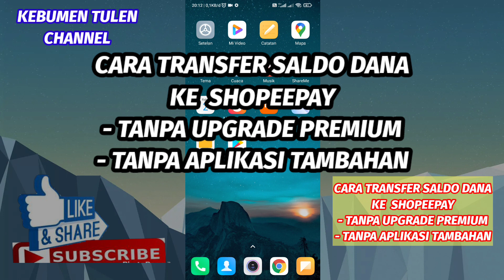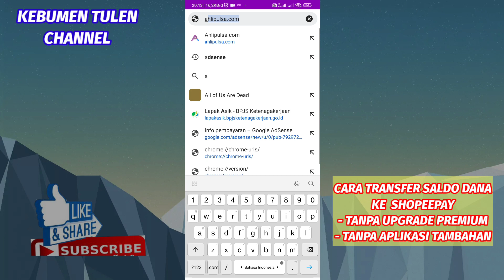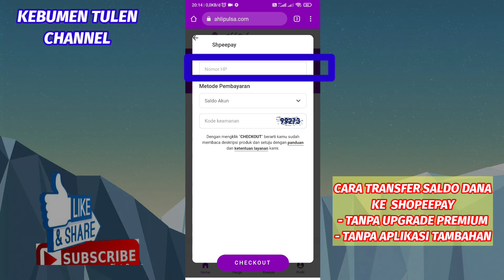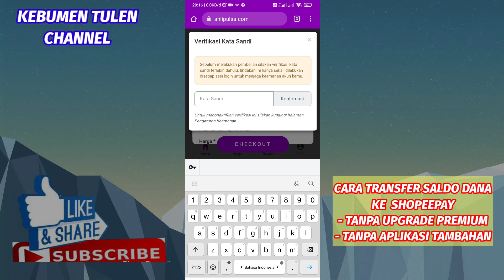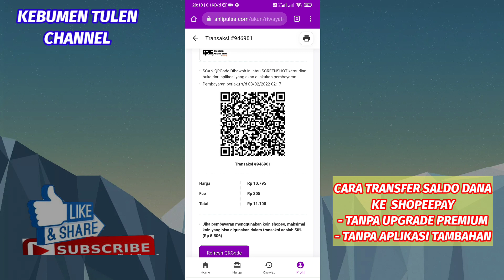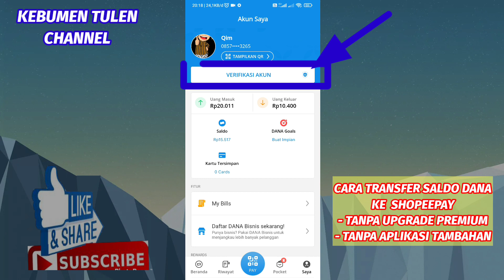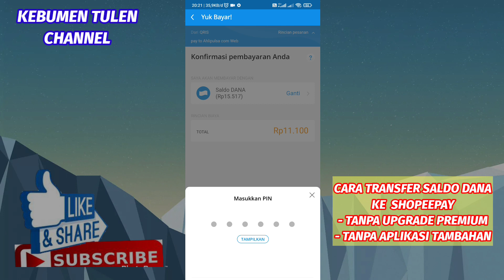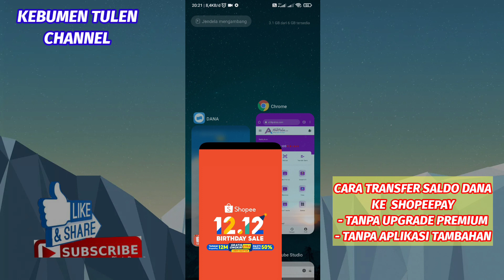Cara Transfer Saldo Dana Ke Shopeepay Tanpa Upgrade Premium | Kirim Saldo Dana Ke Shopeepay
Masih dgn Tutorial Aplikasi Dana. Kali ini saya share kembali Cara Transfer Saldo Dana ke Shopeepay Tanpa Upgrade Premium di Versi Terbaru & lbh  simpel. Semoga bermanfaat. Terimakasih

Pendaftaran Akun Shopee Baru disini : Hai! Ada BONUS 20RB untukmu yang langsung bisa ditarik, nih! Yuk, download Shopee dulu dengan klik link ini

Masukkan Kode Refferal Saat Daftar Aplikasi Dana untuk kesempatan dapet Promo Spesial :
dhUAL9